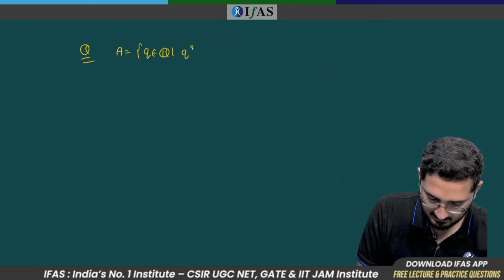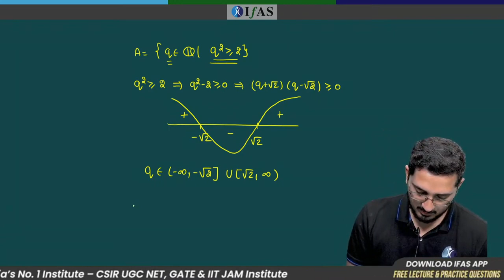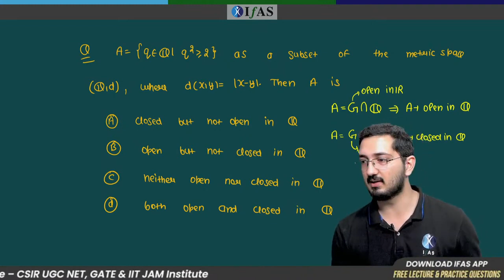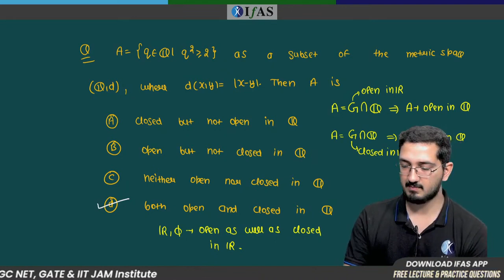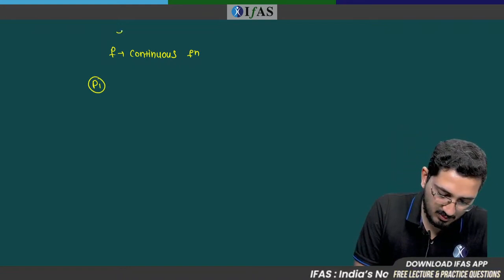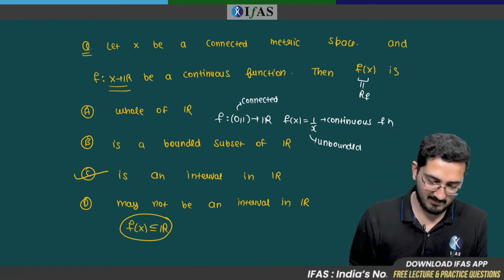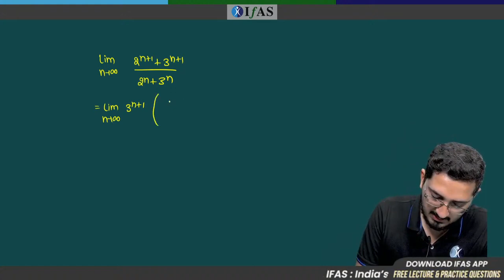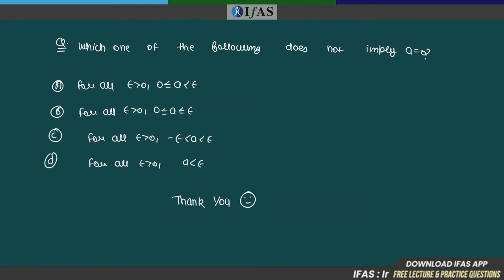CUET Most Important Questions on Real Analysis 2022-IFAS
Crack MSc Entrance Mathematics & Statistics (IIT JAM, NBHM, TIFR, DU, BHU, JNU & CUCET) with Best Online & Classroom Coaching at IFAS by India's Best Educators

iit jam mathematics coaching in pune
iit jam mathematics detailed syllabus
iit jam mathematics entrance exam
iit jam mathematics in english